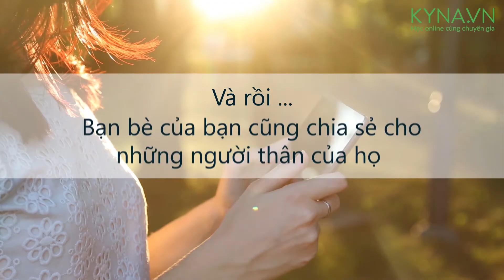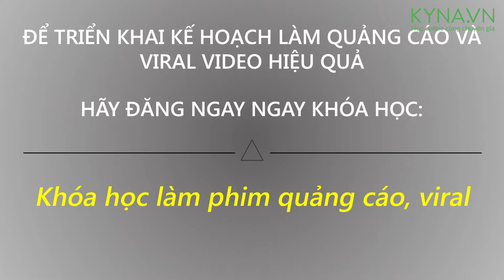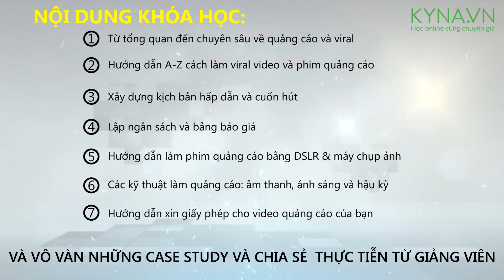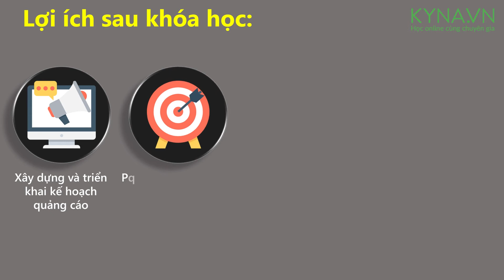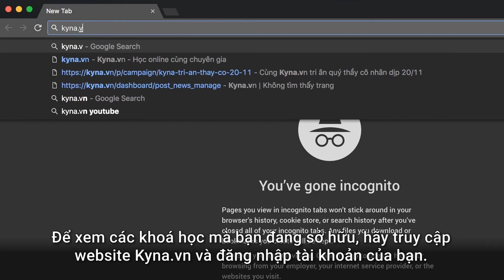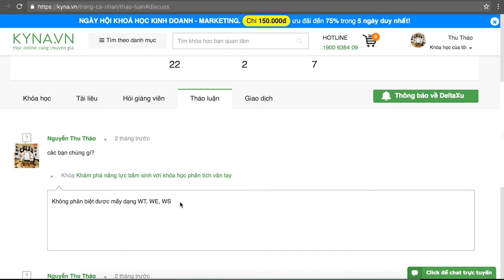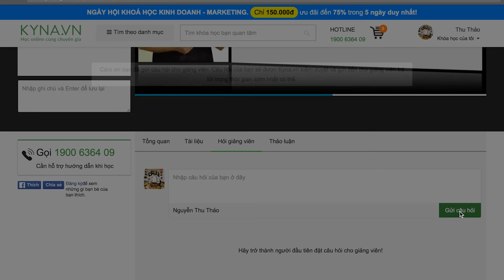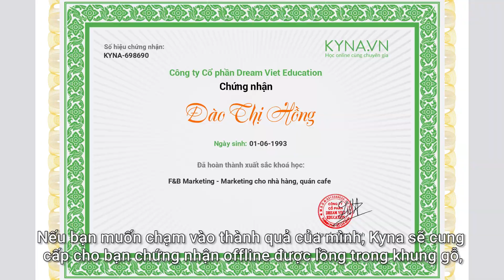[Intro] Khóa học làm phim quảng cáo, viral